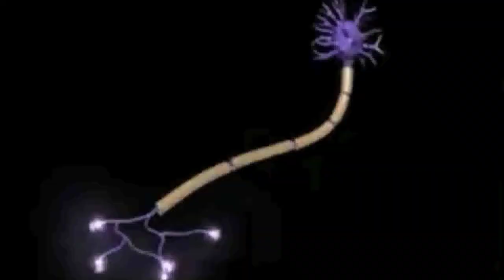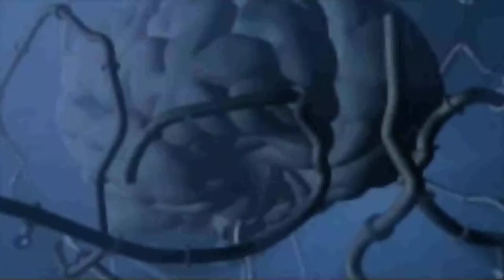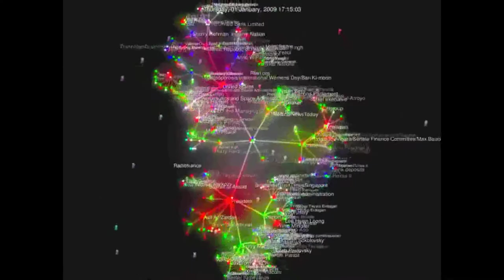020100603 hce, find the others [kaleidoscopic mash]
The Core of Freedom by Yochai Benkler

How a society produces its information environment goes to the very core of freedom. Who gets to say what, to whom? What is the state of the world? What counts as credible information? How will different forms of action affect the way the world can become? These questions go to the foundations of effective human action. They determine what individuals understand to be the range of options open to them, and the range of consequences to their actions. They determine what is understood to be open for debate in a society, and what is considered impossible as a collective goal or a collective path for action. They determine whose views count toward collective action, and whose views are lost and never introduced into the debate of what we should do as political entities or social communities. Freedom depends on the information environment that those individuals and societies occupy. Information underlies the very possibility of individual self-direction. Information and communication constitute the practices that enable a community to form a common range of understandings of what is at stake and what paths are open for the taking. They are constitutive of both formal and informal mechanisms for deciding on collective action. Societies that embed the emerging networked information economy in an institutional ecology that accommodates nonmarket production, both individual and cooperative, will improve the freedom of their constituents along all these dimensions.

The networked information economy makes individuals better able to do things for and by themselves, and makes them less susceptible to manipulation by others than they were in the mass-media culture. In this sense, the emergence of this new set of technical, economic, social, and institutional relations can increase the relative role that each individual is able to play in authoring his or her own life. The networked information economy also promises to provide a much more robust platform for public debate. It enables citizens to participate in public conversation continuously and pervasively, not as passive recipients of "received wisdom" from professional talking heads, but as active participants in conversations carried out at many levels of political and social structure. Individuals can find out more about what goes on in the world, and share it more effectively with others. They can check the claims of others and produce their own, and they can be heard by others, both those who are like-minded and opponents. At a more foundational level of collective understanding, the shift from an industrial to a networked information economy increases the extent to which individuals can become active participants in producing their own cultural environment. It opens the possibility of a more critical and reflective culture.

from "The Wealth of Networks"

-0-

"World War III will be a guerrilla information war with no division
between civilian & military participation."
-Marshall McLuhan
"Culture Is Our Business"

-0-